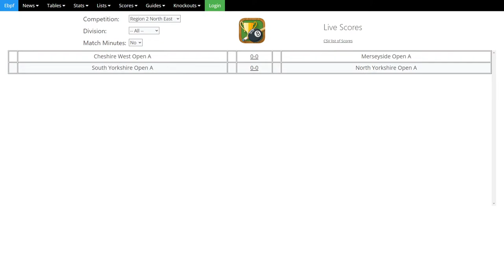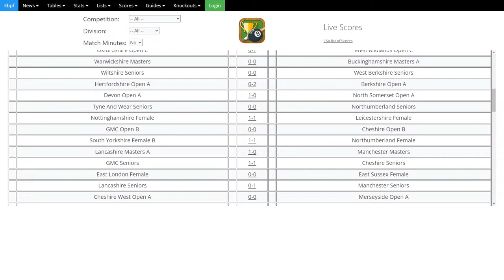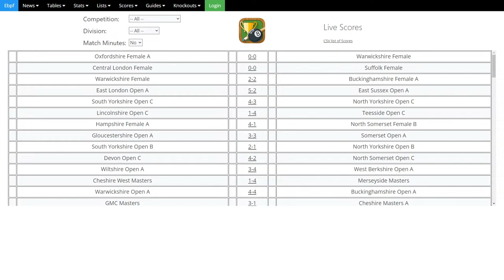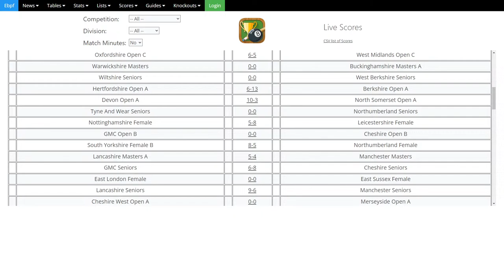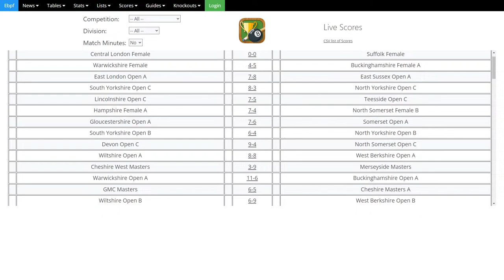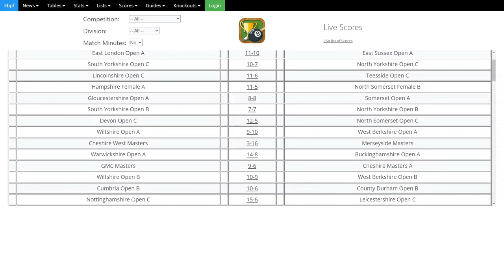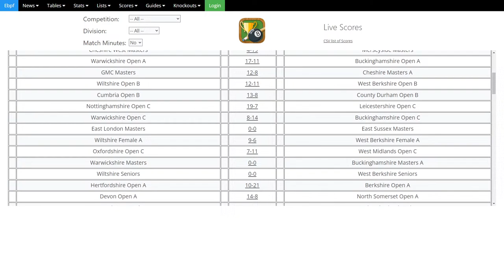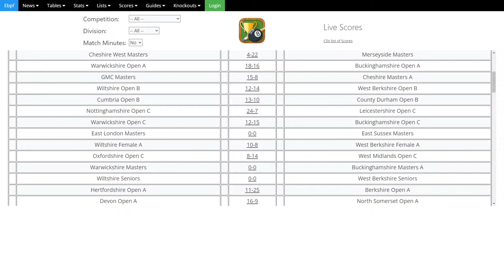Cue & Cushion TV Screen Scores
Become a TYPLive Supporter here: 👉